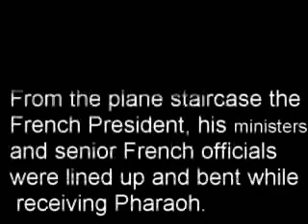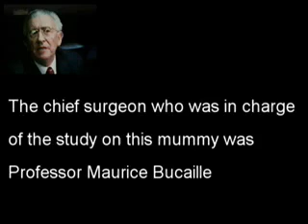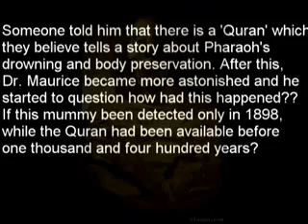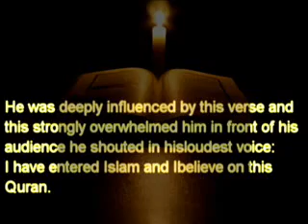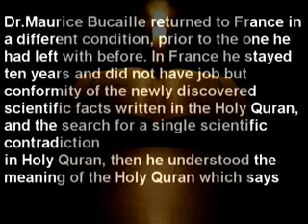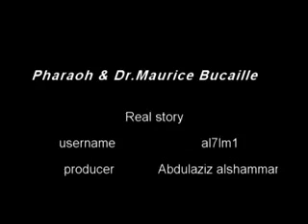Professor Maurice Bucaille: Why Did He Become Muslim? (Last Miracle)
Who is Dr. Maurice Bucaille? What did lead him to Islam? How did he convert?
When did he decide to read Qur'an?